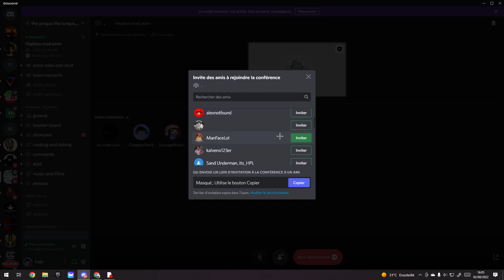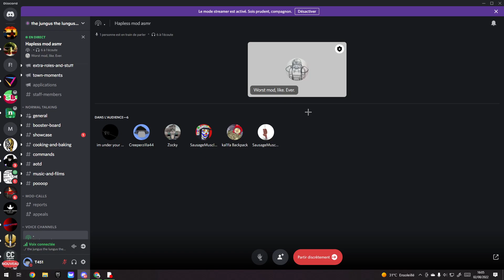hapless mod asmr